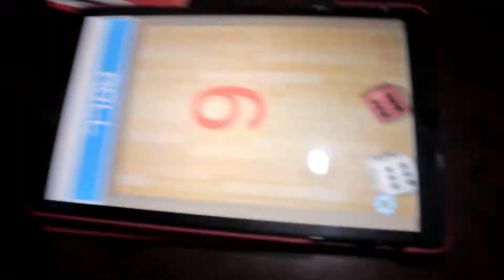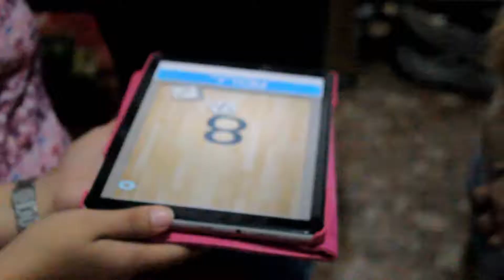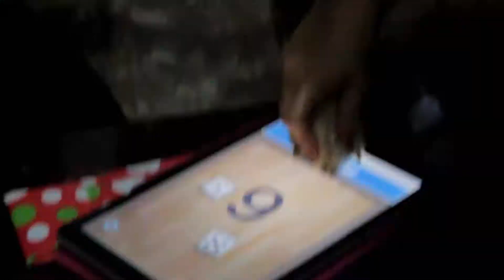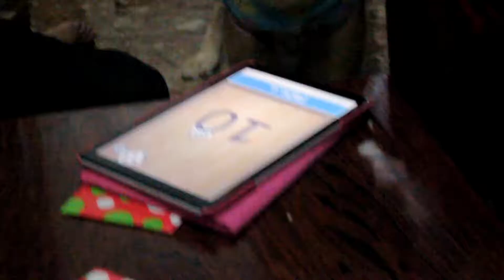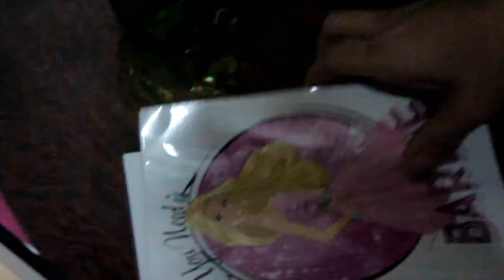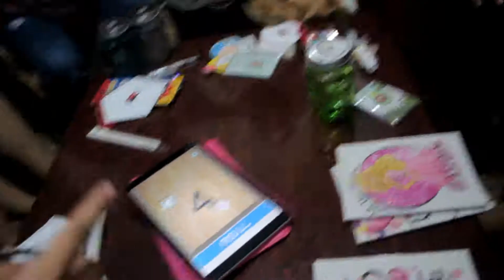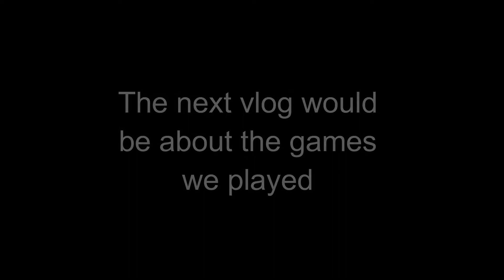SAY GOODBYE TO 2018 AND HELLO TO 2019!!! Part 1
ASF Vlog | New Year Celebration Part 1
ASF Vlog By Akseeey Productions

This was our New Year's Day Celebration! Hello to the De Castro Family! It's always fun when we are together. We played the White Elephant which was a fun game to be honest. That was the first time i played that game and it was fun. You guys can do it as well at parties. The mechanics are somewhat explained in the vlog.

There will be a part 2 for this vlog since a lot has happened that day. Lots of love to my family. They always make the approach to a new year fun and exciting!